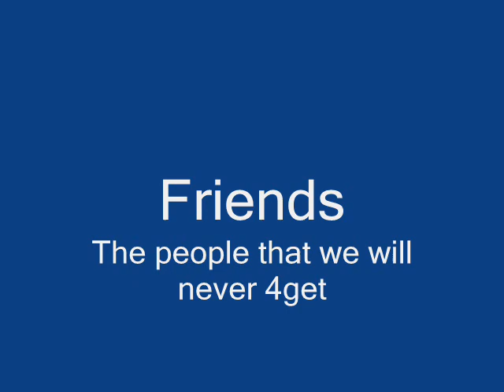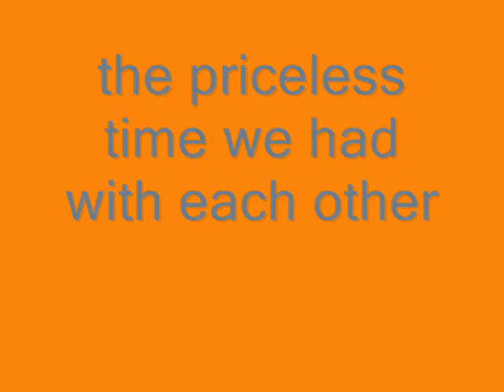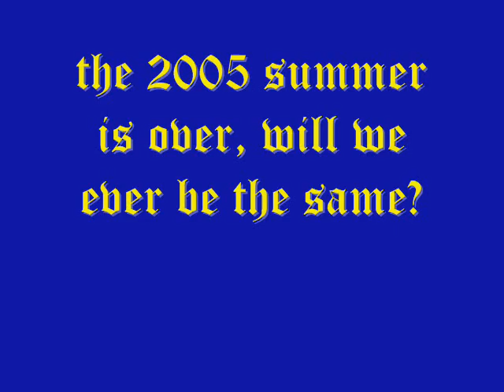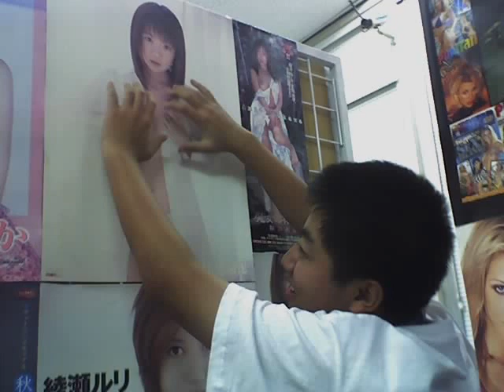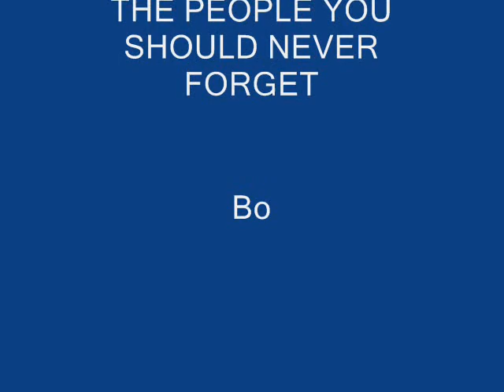Memories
Friends men ah, shi jian guo de tai kuai le, zhen xi zhen xi wo men zai yi qi de moments. Courtesy of Yang's Windows Movie Maker skillz.